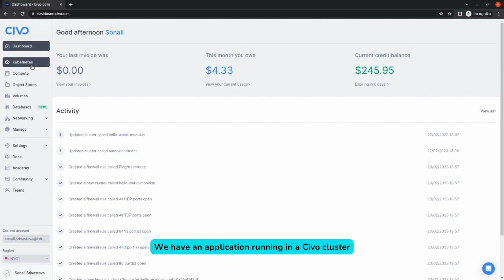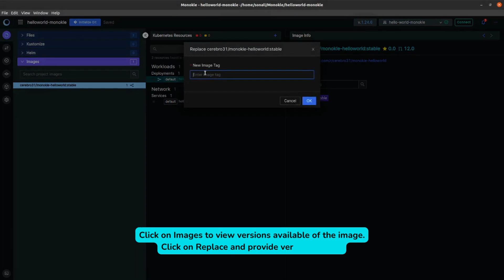Compare and Deploy Kubernetes Apps to Civo Cloud with Monokle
Technologists prefer to have validation enabled for YAML syntax or Kubernetes schema. To be able to preview Helm/Kustomize and visualize resource relationships would help them avoid vulnerabilities and maintain consistent application performance.With the right approach, the application can be deployed with high availability, scalability, and security. Hence, many engineers choose cloud-native managed Kubernetes platforms like EKS, AKS, GKE, and Civo to deploy their applications as most of these things are managed by the platform. Their end goal is the same, deploy successfully, securely, and as fast as possible.

Civo has become a developer's (and ours too) favorite platform to deploy Kubernetes clusters because of blazing fast cluster launch time and transparent pricing.

Monokle streamlines the process of creating, analyzing, and deploying Kubernetes configurations by providing a unified visual tool for authoring YAML manifests, validating policies, and managing live clusters.

Monokle CLI uses an es-lint inspired configuration approach and is easily extended with custom validators that can be shared with others in our community plugins repository. It also comes with a GitHub action and real-time development/debugging support in Monokle Cloud.